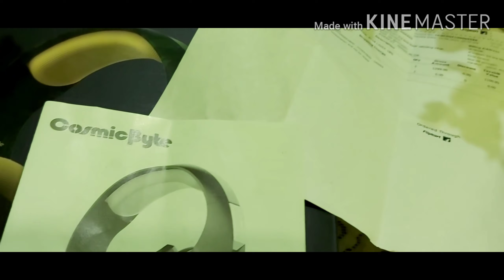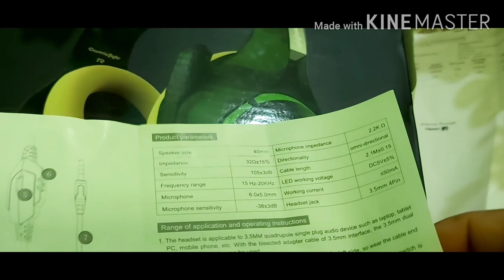Gaming headset GS410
Gaming headphones single 3.5MMS jack for Audio and Mic